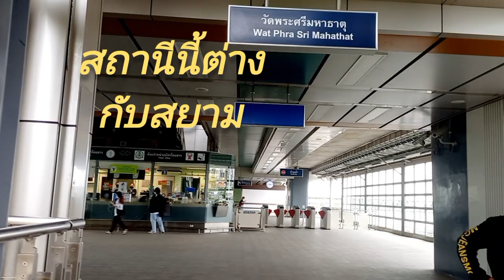รักตัวเอง